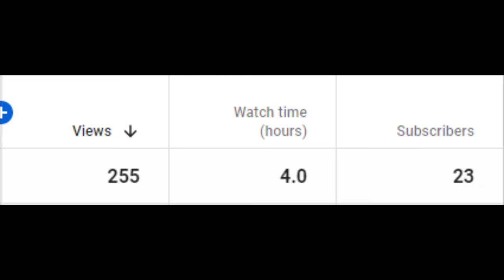Fighting Hackers In Rainbow Six Siege 2020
In this video, I was playing Casual when I randomly encountered hackers 2 games straight and decided to record it.